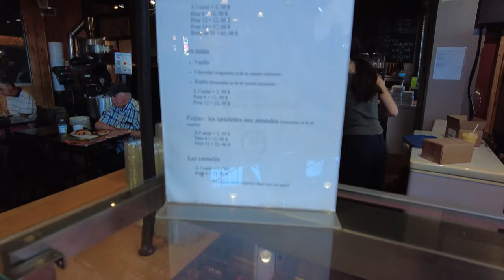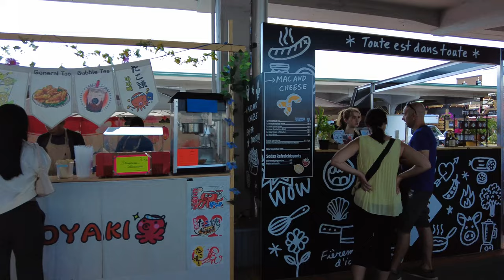The Coolest Farmer's Market in Montreal - Marché Jean-Talon / Jean-Talon Market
The Coolest Farmer's Market in Montreal - Marché Jean-Talon / Jean-Talon Market / 4K - July 2022

In this video, I will visit Jean-Talon Market / Marché Jean-Talon in Montreal, Quebec, Canada.  I filmed this video on July 16, 2022 with DJI Pocket 2.

Jean-Talon Market (French: Marché Jean-Talon) is a farmer's market in Montreal. Located in the Little Italy district, Jean-Talon Market is one of the oldest public markets in Montréal. Inaugurated in May 1933, it was first called the Marché du Nord, but in 1983, its name was changed in honour of Jean Talon, the first intendant of New France. This market is bordered by Jean-Talon Street to the north, Mozart Ave. to the south, Casgrain Ave. to the west and Henri-Julien Ave. to the east. It contains two city-maintained streets both called Place du Marché du Nord. The market is located between the Jean-Talon and De Castelnau metro stations.